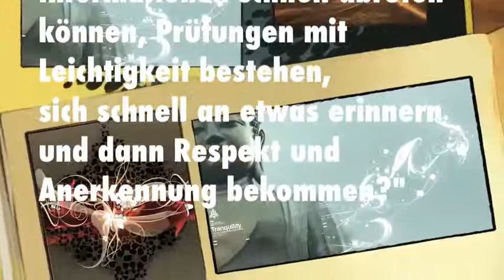Gedächtnissteigerung in 7 Tagen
ein eBook, alle notwendigen Grafiken (JPG+PSD) die LandingPage (Verkaufsseite) sowie Master Resell Rights - so dass Sie ein tolles eBook erhalten UND die Möglichkeit damit Geld zu verdienen

Lustig funny verarschung lol Act  Privat  TV  Total  Polizei  Sex  Shop  Erotik  House  Electro  Techno-  Brüste  Busen  Titten    girl  hot  sexy Pro  Sieben  TV  Total  Stefan  Raab  Fans  lustige Tiere Autos Musik, Amateur Hip-Hop Jackson Timbaland nackt fotos gratis Oliver  Pocher  Harald  Schmidt  The  Next  Uri  Geller  Show  Beste  Bohlen Sprüche GNTM DSDS Casting 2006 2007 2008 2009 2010 Staffel  Kandidaten  porno Recall  witzig  Finale ficken  Superstar  Webcam  Julia  Sexy  entlarvt   betrug  Trick  zweite  Fußball Bundesliga erste Bundesliga FC Bayern Schalke Werder Dortmund HSV  Deutschland  verarsche  Show   lustige Tiere  funny  lachen  comedy  Spaß   wow  Musik  heidi  klum  germay  top  model    Sport  Tore  lustigsten  Zusammenfassung  BMW YouTube Google Porsche  ebay
Lustig funny verarschung lol Act  Privat  TV  Total  Polizei  Sex  Shop  Erotik  House  Electro  Techno-  Brüste  Busen  Titten    girl  hot  sexy Pro  Sieben  TV  Total  Stefan  Raab  Fans  lustige Tiere Autos Musik, Amateur Hip-Hop Jackson Timbaland nackt fotos gratis Oliver  Pocher  Harald  Schmidt  The  Next  Uri  Geller  Show  Beste  Bohlen Sprüche GNTM DSDS Casting 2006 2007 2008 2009 Staffel  Kandidaten  porno Recall  witzig  Finale ficken  Superstar  Webcam  Julia  Sexy  entlarvt   betrug  Trick  zweite  Fußball Bundesliga erste Bundesliga FC Bayern Schalke Werder Dortmund HSV  Deutschland  verarsche  Show   lustige Tiere  funny  lachen  comedy  Spaß   wow  Musik  heidi  klum  germay  top  model    Sport  Tore  lustigsten  Zusammenfassung  BMW YouTube Google Porsche  ebay
Lustig funny verarschung lol Act  Privat  TV  Total  Polizei  Sex  Shop  Erotik  House  Electro  Techno-  Brüste  Busen  Titten    girl  hot  sexy Pro  Sieben  TV  Total  Stefan  Raab  Fans  lustige Tiere Autos Musik, Amateur Hip-Hop Jackson Timbaland nackt fotos gratis Oliver  Pocher  Harald  Schmidt  The  Next  Uri  Geller  Show  Beste  Bohlen Sprüche GNTM DSDS Casting 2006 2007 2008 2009 Staffel  Kandidaten  porno Recall  witzig  Finale ficken  Superstar  Webcam  Julia  Sexy  entlarvt   betrug  Trick  zweite  Fußball Bundesliga erste Bundesliga FC Bayern Schalke Werder Dortmund HSV  Deutschland  verarsche  Show   lustige Tiere  funny  lachen  comedy  Spaß   wow  Musik  heidi  klum  germay  top  model    Sport  Tore  lustigsten  Zusammenfassung  BMW YouTube Google Porsche  ebay Supertalent Raab Stefan